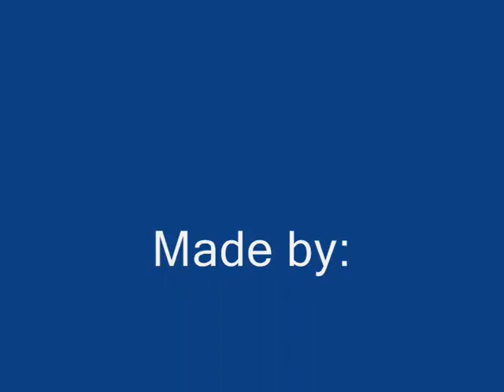Minecraft minecart track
My minecraft minecart track with boosters. Have fun:)